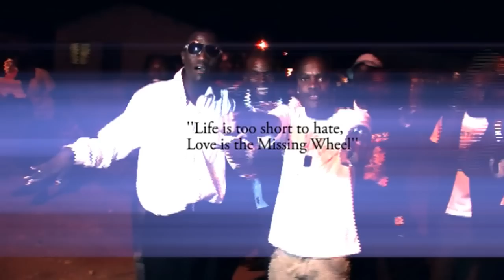Ludrain - Kwaito love (Youtube.com(lazpakwaandya).mp4